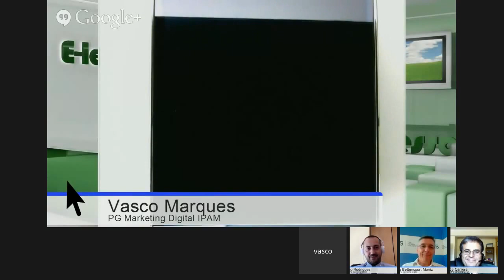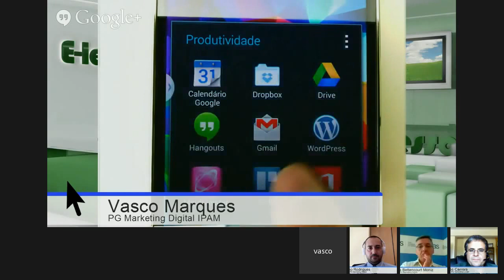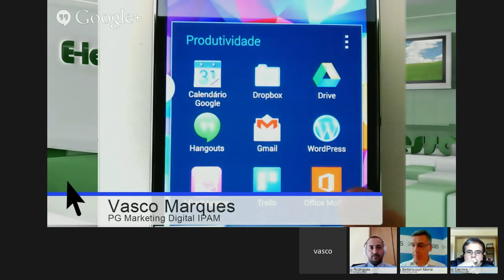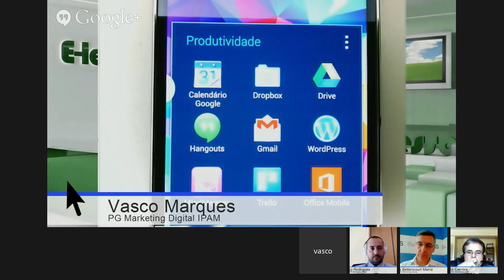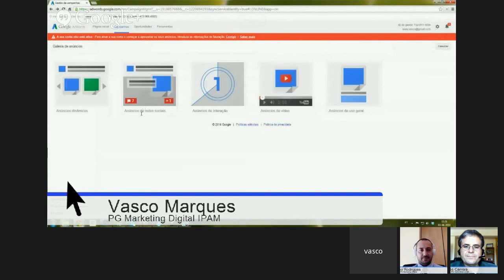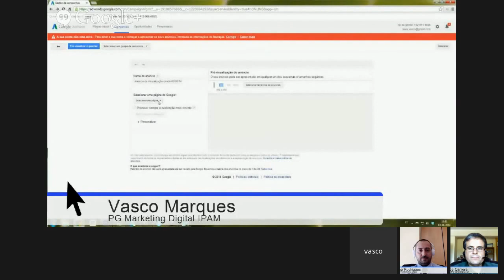Ferramentas Colaborativas Úteis para Profissionais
Hangout em Direto: Filipe Carrera Coordenador da Pós-Graduação em Marketing Digital IPAM-IADE e os docentes Nuno Rodrigues, Vasco Marques, Luís Moniz, debatem: Ferramentas Colaborativas Úteis para Profissionais.

No âmbito da Pós-Graduação em Marketing Digital do IADE-IPAM de Lisboa, Porto e Aveiro.